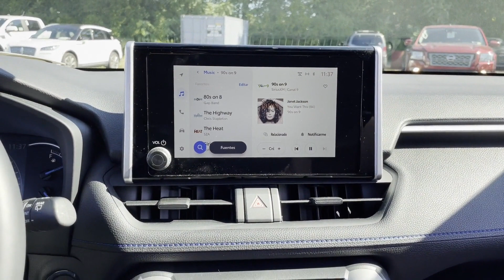Used 2023 Toyota RAV4 Hybrid SE JTM16RFVXPD105853 Huntington Station, Melville, Commack, Huntington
2023 Toyota RAV4 Hybrid SE JTM16RFVXPD105853 Video

This 2023 Toyota RAV4 Hybrid SE JTM16RFVXPD105853 is full of phenomenal features such as: